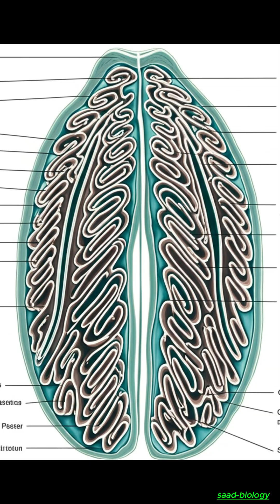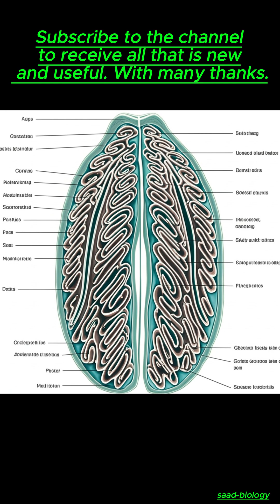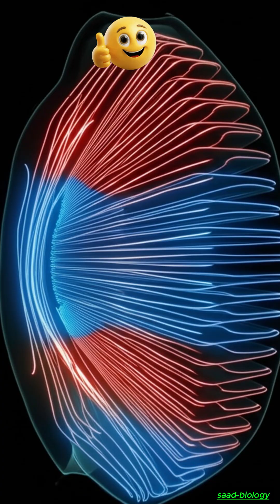**How Do Scorpions Breathe? | Amazing Secrets of the Desert Predator 🦂**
## 📝 Description (around 4000 characters, optimized):

Scorpions are among the most fascinating and mysterious creatures of the desert. 🦂 While many people know them for their venomous sting and nocturnal hunting skills, very few understand how these incredible creatures actually breathe and survive in such harsh environments. In this video, we explore the amazing respiratory system of scorpions and reveal the secrets behind their survival.

Unlike humans who rely on lungs, scorpions possess a unique system called **book lungs**—thin layered structures that resemble the pages of a book. These specialized organs allow oxygen to pass into the scorpion’s body and carbon dioxide to be released. Located on the underside of the abdomen, these book lungs are protected by small openings that can even close to keep out dust, sand, or water.

Air enters through these tiny slits, passes over the delicate “pages” of the book lungs, and gas exchange occurs efficiently. This system is so effective that scorpions can thrive in extreme conditions where oxygen may be scarce, such as underground burrows or deserts with blazing heat.

One of the most fascinating adaptations is that scorpions can **reduce their breathing rate** and survive with very little oxygen. In fact, some species can stay underwater for short periods by tightly sealing their respiratory openings. This survival strategy gives them an edge against sudden floods or rain in desert environments.

The connection between the scorpion’s breathing and its lifestyle is also striking. Since scorpions are nocturnal hunters, they conserve energy during the day by lowering their metabolism, which reduces oxygen demand. This adaptation perfectly matches their ability to survive in deserts, tropical forests, and rocky terrains.

✨ Scorpions are a true wonder of creation. Their respiratory system is a masterpiece of design, allowing them to live for millions of years, unchanged by evolution, and still thrive in diverse ecosystems around the world.